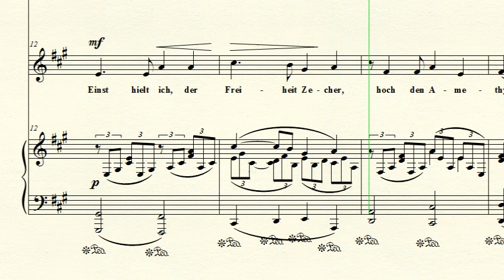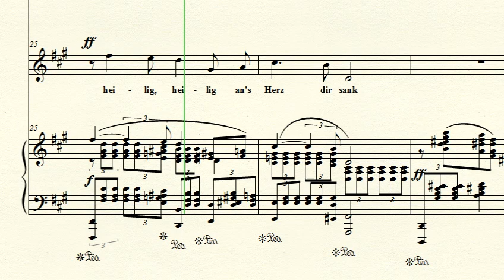Guide: Zueignung (in A) - R. Strauss